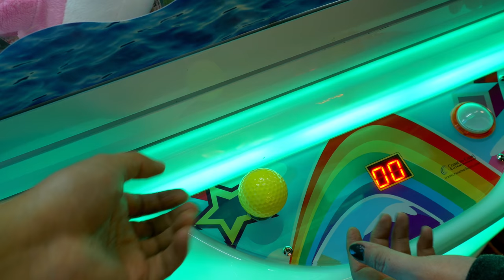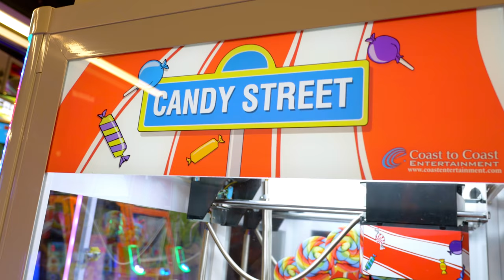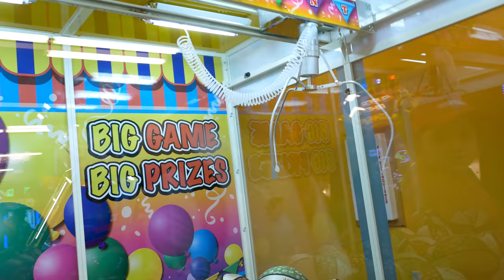Claw machine wins at Great Wolf Lodge in Garden Grove!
The Crane Couple returns to Great Wolf Lodge in Garden Grove for more awesome claw machine wins!

"Brightly Fancy", "Call to Adventure", "Quirky Dog", "Take a Chance"